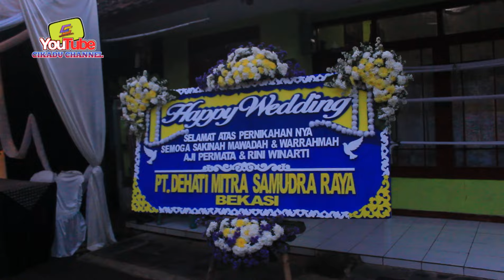AKAD NIKAH [ RESEPSI PERNIKAHAN RINI & AJI ] CIKADU CHANNEL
Barakallahu lakuma wa baraka 'alaikuma wa jama'a bainakuma fii khoir

Hari perayaan pernikahanmu hanya akan berlangsung sesaat, tapi semoga cintamu dan cintanya akan tetap tumbuh. Semoga jadi pasangan yang sempurna, Selamat menempuh hidup baru...

jangan lupa ya gayss .SUBSCREB ,LIKE ,COMMEN, DAN SHARE